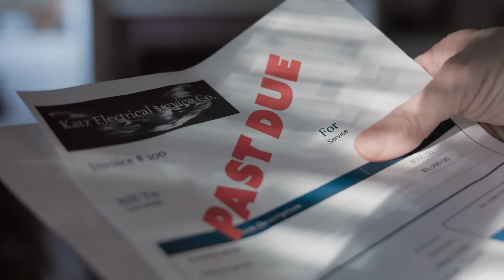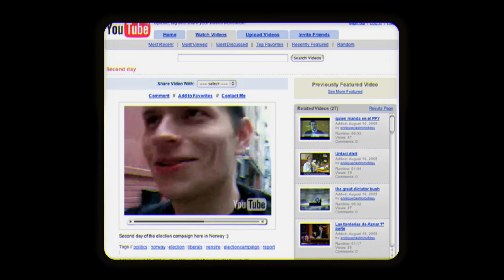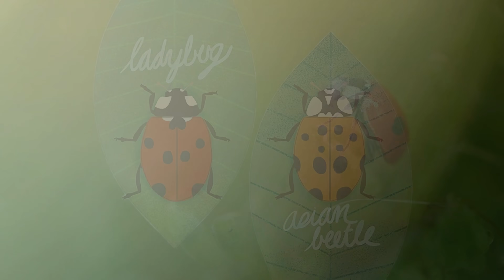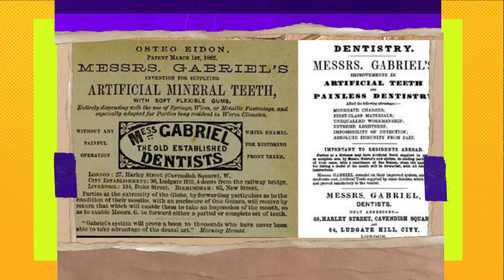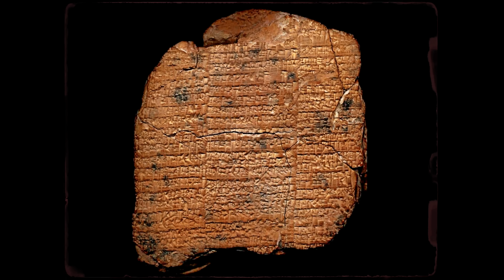25 Fun Facts to Brighten Your Day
Life has a way of weighing us down. Whether it’s bills, emergencies, or the monotonous grind of daily routines, it can all feel a bit soul-crushing. But don’t worry - you’ve just found the video you didn’t know you needed! Here are 25 Fun Facts to Brighten Your Day!

From bees’ love for all things caffeinated to the 18th-century farting club - this list is packed with exciting morsels that will lift your spirits and get you out of that slump. Are you ready? Here are 25 Fun Facts to Brighten Your Day

Chapters:
0:00 - Intro
0:28 - The Colonial PDA Crackdown
1:04 - The Original “Sexy” Superfood
1:45 - The Original Snow Cone
2:27 - From Dating Dreams to Viral Videos
3:06 - The Curious Case of the “Gigglemug”
3:49 - The Art of Knowing When to Zip It
4:21 - The Giant “Purr”-ducers
4:49 - Nature’s Tiny Jetpackers
5:18 - The World’s Top “Tire” Producer
5:48 - The Ladybug Has An “Evil Twin”
6:22 - The Napoleon Dynamite Problem
7:11 - Only “Good Guys” Get iPhones
7:51 - The Forest’s Forgetful Planters
8:21 - Knights and Their Scented Armor
8:58 - The First Recorded Spam Message
9:40 - The 18th-Century “Farting Club”
10:34 - The Original “Eco-Friendly” Baby Gear
11:04 - Victorian England’s Built-In Mustache Guards
11:37 - A 1,500-Pound Illusion
12:18 - Alligator Pear, Anyone?
12:42 - The Ski-Thru Experience
13:08 - Bees Love Caffeine Too
14:03 - The World’s Oldest Joke
14:33 - The Ocean's Unlikely Aviators
15:15 - We Fitted Mosquitoes With Tiny Helmets